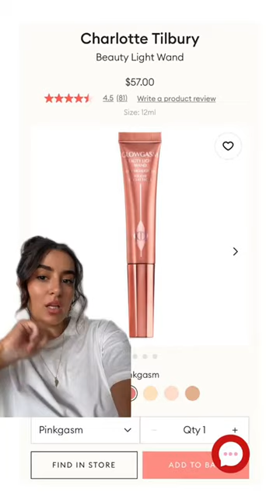MCoBeauty Dupes Part 1 💄